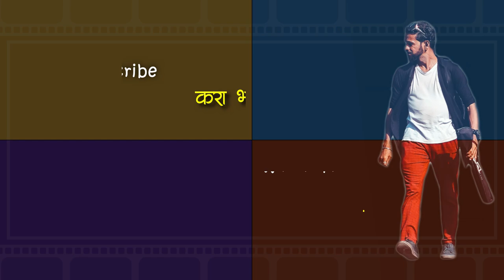Mumbai Ganpati Workshop 2019 | ATTRACTIVE वेगवेगळ॒या रुपातले बाप्पा | Ganesh Murti Making 2019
Atharv Arts - Dabholkar Worksop
Andheri Kurla Road.

Monday, 2 September
Ganesh Chaturthi 2019 in Maharashtra
Date may vary.

Mumbai's Ganesh idols, which are displayed all over the city during the annual Ganesh Chaturthi festival, are an awe-inspiring sight. It's natural to wonder about how they're made and the amount of work that's gone into creating them. If you're interested in finding out, it's possible to see the statues being crafted. Where and how depends on how much time you have available.

The skill is handed down from generation to generation, plus many migrants also come to Mumbai to help in the labor-intensive process. It gets underway around three months before the festival takes place. The best time to see the action is in the few weeks leading up to the start of the festival in August or September (see festival dates), as this is when the finishing touches are put on the idols.

Take a walk around the lanes of Parel, Chinchpokli, and Lalbaug in central south Mumbai. You'll find workshops, big and small, everywhere.

This song is the copyrighted property of its owner(s).  This cover is created out of love and respect for the creator of this song